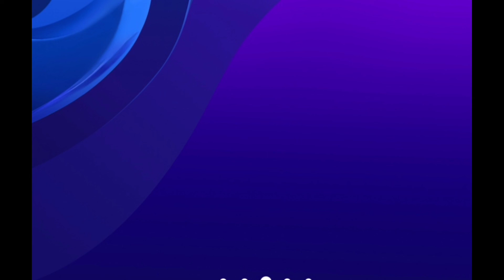THE CROWN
Rev 3:11 ISV I am coming soon! Hold on to what you have so that no one takes your victor’s crown.Rev 3:12 ISV I will make the one who conquers to become a pillar in the sanctuary of my God, and he will never go out of it again. I will write on him the name of my God, the name of the city of my God (the new Jerusalem coming down out of heaven from God), and my own new name.